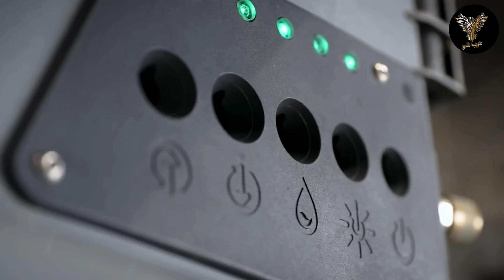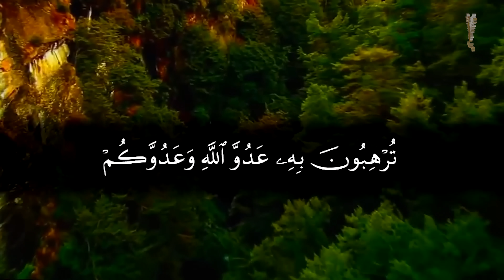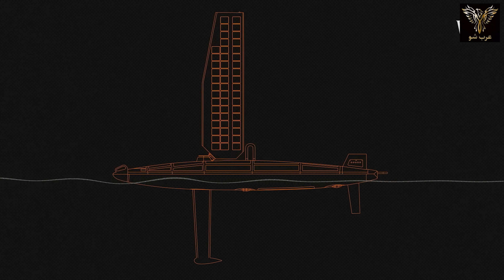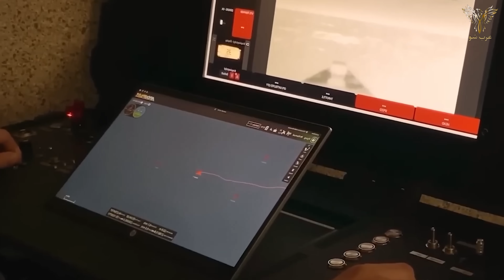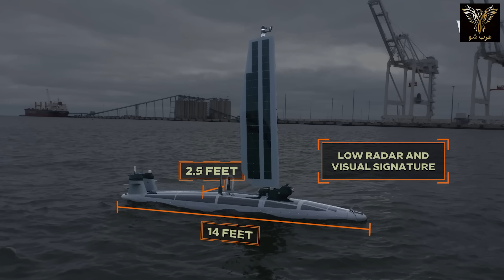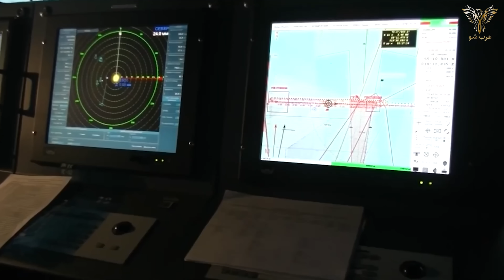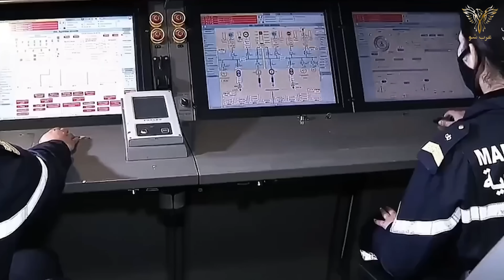المغرب يفاجئ أعدائه بغواصات مسيرة عن بعد ما سيجعل اختراق الحدود البحرية المغربية امر شبه مستحيل!؟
إمتلاك المغرب غوصات مسيرة يعني ان مضيق جبل طارق اصبح تحت السيادة المغربية و خاضع لمصالحها و في حال وجود  اي خطر يهدد المملكة المغربية يمكن نشر سرب من هذه الغوصات المسيرة في المضيق ما يجعله خارج نطاق الملاحة الدولية و هذا في حال تم الإضرار بمصالح المغرب خاصة و ان هذا النوع من الغوصات يمكن ان يكون بمثابة صواريخ مائية قابل لتحكم عن بعد و تعتبر بهذا المعني غواصة كاميكازي مثل درون الكاميكازي الإنتحارية التى تبني المغرب الان مصانعها بالشراكة مع شركتين اسرائيليتبن .
ومن الأمور التى شجعت المغرب على اقتناء هذا النوع من القطع البحرية ان سعرها رخيص الثمن مقارنة مع الغوصات التقليدية وهي ذات فاعلية كبري خاصة و ان سلاح الغوصات المسيرة يعتبر ركيزة أساسية لحروب  الجيل الخامس فعواض ان تشري غواصه تقليديه وحده يكون متوسط سعرها  بين 300 مليون دولار حتى ل 500 مليون دولار يمكنك تشكل جيش من الغواصات المسيره  يتجاوز 500 غواصة بنفس الثمن وبهذا تكون حققة سلاح ردع قوي بحري في المنطقه ويمكن لهذه الغوصات المسيرة  استهداف جميع الزوارق والكورفيت والفرقاطات هذ الغواصه المسيره هي من نوع اوشن ايريت وهي التى ظاهرة  مؤخرا في التداريبات المشتركه بين المغرب وامريكا ايرك ثاندر 24 في مدينه قميم بحيث تعرف الجنود والضباط المغاربه على هذا السلاح عن قرب وتدربوا على الطريقه الاستخدام والتشغيل لهذا السلاح الثوري ... هذ الاستراتيجيه هي نفسها اللي ينهجها المغرب في جميع صفقاته العسكريه وخصوصا مع امريكا بحيث انه يقوم  بتجرب السلاح  في ارض الميدان وفي ظروف حقيقيه قبل ان يفوم  بتوقيع على اي سفقة او عقد شراء وهذا ما حدث  في الصفقات الاخيره  لمروحيات الهجوميه الاباتشي التى اشترتها المغرب من امريكا و اشترطت على امريكا فتح مصنع لقطاع غيار هذه الطائرة بالقرب من الدار البيضاء و نفس المسألة تكررت في رجمه الصواريخ هيمارس التى تم تجربتها في مناورات الاسد الافريقي قبل ان يتم توقيع العقد  الشرائها  في سنة 2021 .

ما يزيد من فرص تطوير هذه المركبة ان القانون المغربي الأخير يشجع على توطين هذه الصناعات بالمملكة و بعفيها من الاداءات الجمركية و يقدم لها كل التسهيلات الادارية .
بالإضافة إلى تخصيص مناطق الصناعية كاملة للشركات النشطة في مجال الصناعات الحربية و تجهيزها بكل المرافق اللازمة .
كما لا ننسي ان المغرب يمتلك البنية التحتية محترمة تساعد على تسهيل تصدير هذه المنتجات الي الخارج و لا تجد الشركات المنتصبة بالمغرب اي مشاكل لوجستية في هذا المجال .
و لا ننسي ان اليد العاملة الماهرة المغربية رخيصة مقارنة مع اليد العاملة في الدول المتقدمة و هذه ميزة تنافسية مهمة للمملكة لأن الإنسان هو الثروة الحقيقية للمغرب و التى لا تنفذ ابدا .
و بما ان المغرب حريص على حياة ابنائه فإن هذه المسيارات تأتي في هذا السياق لأنها لا تحتاج الي وجود الانسان  داخل المركبة البحرية لتسيرها و لتالي اذا تم استهداف هذه الغواصة فلا تكون هنالك اي خسائر بشرية ما يجعلها تتوائم مع العقيدة العسكرية الملكية.
خاصة وان هذا السلاح الجديد اثبت كفاءة عاليا في الحروب الحالية فلا يخفي عليكم ان العديد من الدول تمتلك هذه الغواصات وتستخدمها لأغراض عسكرية، ومن هذه الدول بريطانيا وكندا وأستراليا وكوريا الشمالية وإيران.
حيث تسعى هذه الدول جاهدة لتأمين مياهها الساحلية، وحماية الممرات البحرية الحيوية، واكتساب ميزات تكتيكية وإستراتيجية تساعدها في مواجهة الخصوم، وتعتبر الغواصات المسيرة إحدى أبرز المركبات المستخدمة لتحقيق هذه الأغراض.
وقد أدى استخدام الغواصات المسيرة في الحروب الحديثة، إلى تغيير الطريقة التي تعمل بها القوات البحرية للكثير من الدول، لا سيما مع القدرات الواسعة التي تمتلكها هذه الغواصات ابتداء من جمع المعلومات مرورا بالقضاء على الألغام وانتهاء بمهاجمة السفن المعادية.
وتعتبر الصين وفرنسا وألمانيا والولايات المتحدة وهولندا من الدول الرائدة التي تعمل بسرعة على تطوير مركباتها، لا سيما تلك التي تستخدم في القطاع العسكري. وتسعى روسيا كذلك لتطوير غواصات مسيرة نووية قد تكون الأولى من نوعها.
ومن الأمثلة على استخدام الغواصات المسيرة في الحروب الحديثة هناك الحرب الروسية على أوكرانيا، إذ استخدمت الغواصات المسيرة من قبل أوكرانيا لمهاجمة السفن الروسية في البحر الأسود. وفي المقابل، استخدمت روسيا الغواصات المسيرة لأغراض عسكرية.
كما يمكن استعمال هذه المسيرات البحرية في عدة انشطة مدنية مثل استكشاف أعماق البحار. فعلى سبيل المثال، تم استخدام هذه المركبات لجمع عينات من قاع البحار لمعرفة نسبة المواد البلاستيكية الدقيقة الموجودة فيها، ولاستكشاف الحيوانات والهياكل في أعماق البحار واكتشاف أنواع جديدة من الكائنات تحت الماء.
وتُستخدم الغواصات المسيرة بشكل شائع في أبحاث المحيطات، لأغراض مثل قياس شدة التيارات المائية ودرجة الحرارة، ورسم خرائط قاع المحيطات، والكشف عن الفتحات الحرارية المائية.
كما بمكن استعمال هذه المسيرات البحرية في إعادة تأهيل النظام البيئي حيث يمكنها جمع ونقل بيانات المياه عن بعد للحكومات المحلية، لتتخذ قرارات رئيسية في ما يتعلق بسياسات إعادة تأهيل النظام البيئي في الأنهار والبحار والمحيطات.
وسواء ستيتعمل البحرية الملكية هذه المسيرات البحرية لحراسة حدودها البحرية و تأمينها من الهجرة السرية اووتهريب  المخدرات او استخدامها لأغراض عسكرية او بحثية فهذا يمثل نقطة تحول مهمة في التكنولوجية العالية التى تحت تصرف المملكة المغربية